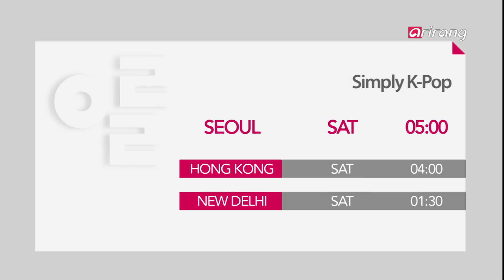Simply K-Pop Ep112 MAY 23 1PM (KST) G-Dragon, Crayon Pop, VIXX, Rainbow, U-Kiss and F(x)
"Simply K-Pop" in Shanghai